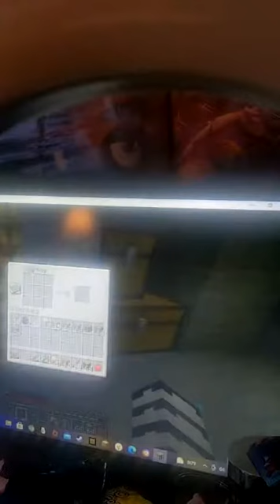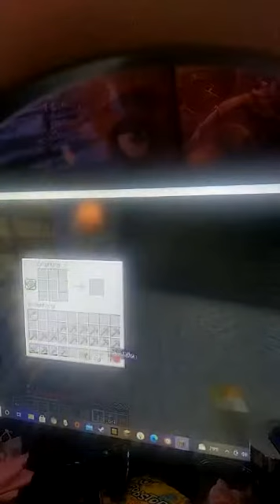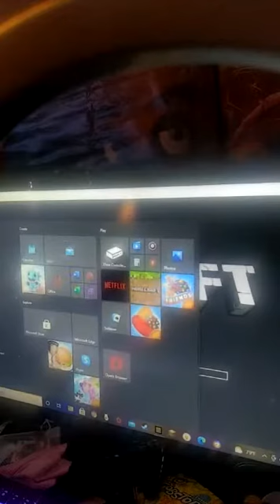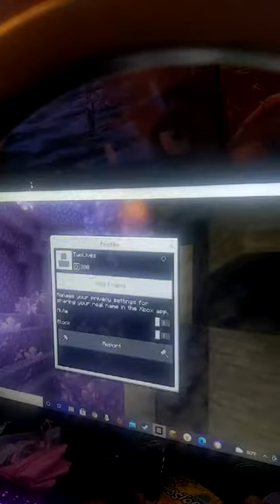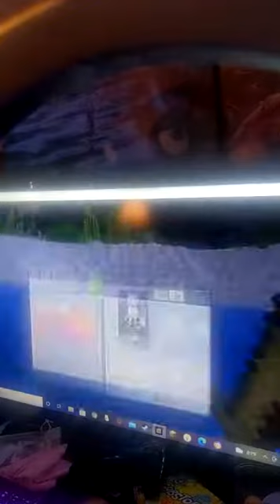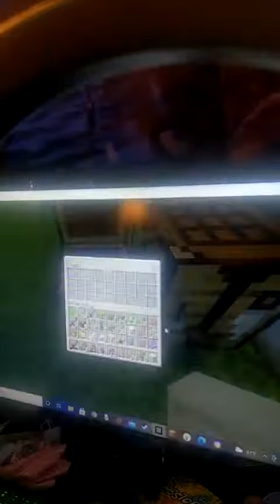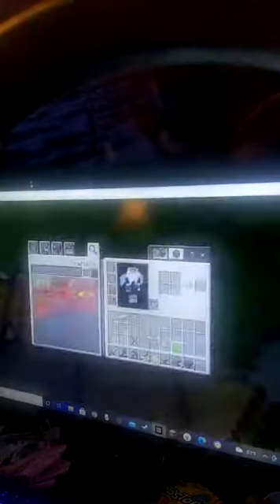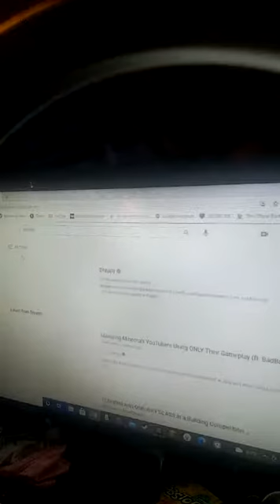TikTok Minecraft stream part 2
another live stream